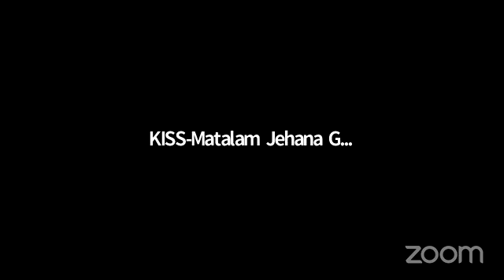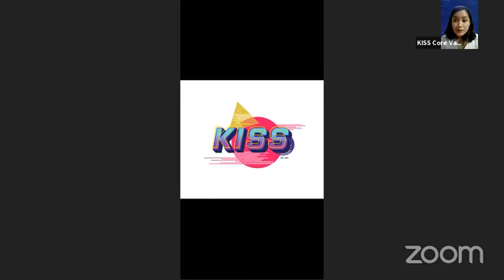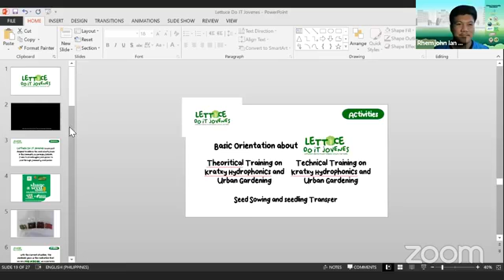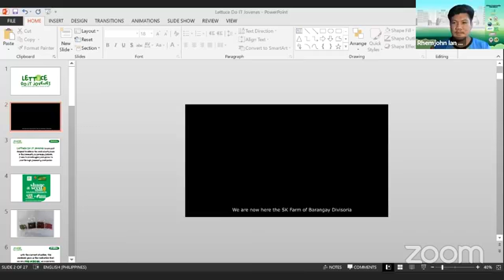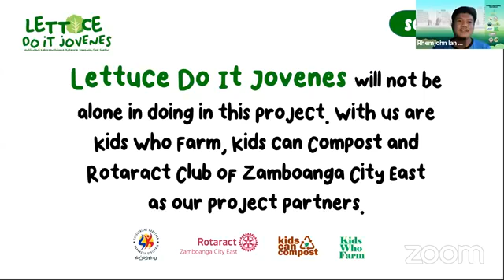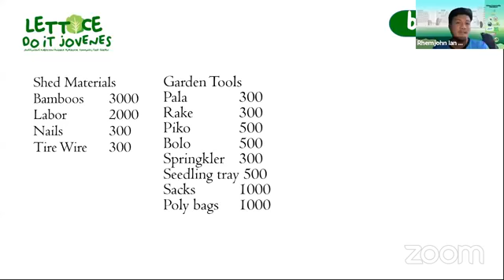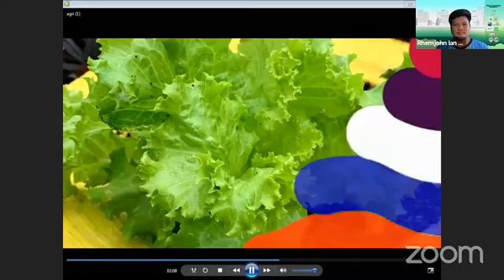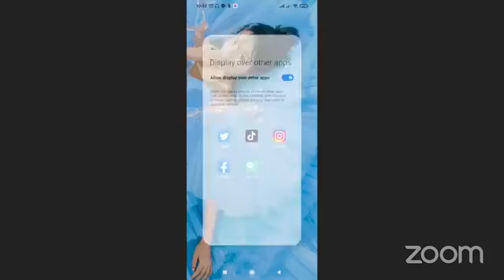KKDAT KISS Session 4 w Rhemjohn Ian Miranda-SK Zamboanga City